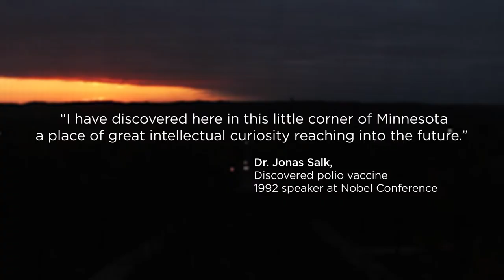The Nobel Conference at Gustavus Adolphus College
Learn more about the Nobel Conference, the only lecture program in the United States authorized by the Nobel Foundation in Sweden.